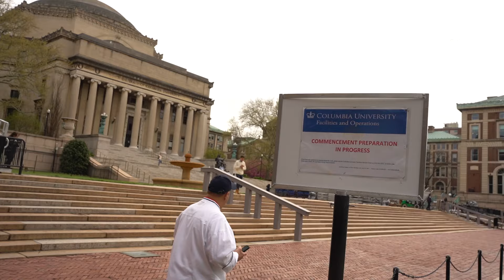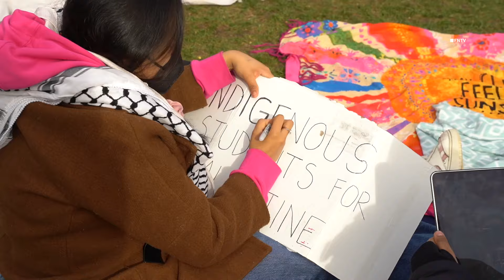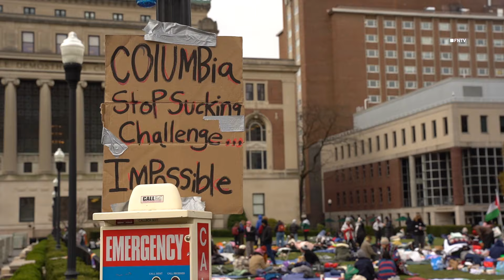INSIDE LOOK into Columbia University New Encampment "Gaza Solidarity Encampment" - New York City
April 19, 2024 MANHATTAN, New York - Columbia University student protesters continue to occupy the west lawn tor their "GAZA SOLIDARITY ENCAMPMENT." demonstration, as students were removed yesterday by NYPD from occupying the east lawn on campus.

This comes as Columbia University prepares for commencement and the encampment is delaying construction of the commencement.

Videos are available for editorial, documentary and commercial licensing.